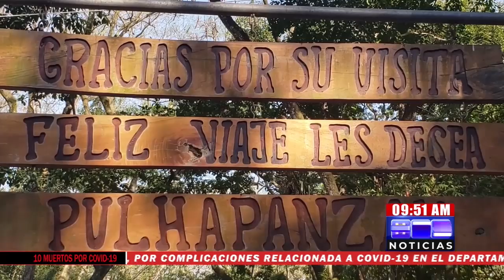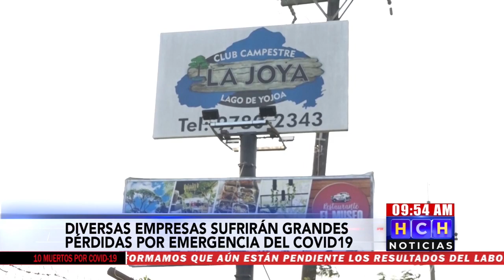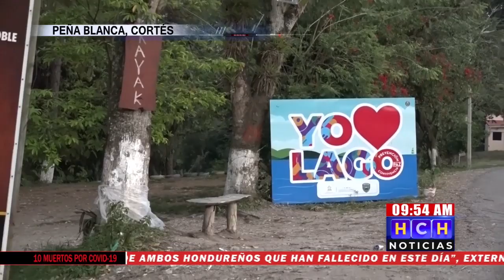¡Dura Semana Santa! para quienes viven del Turismo en el Lago de Yojoa